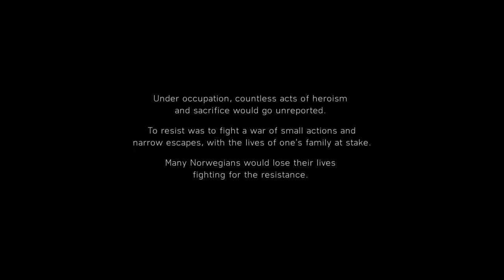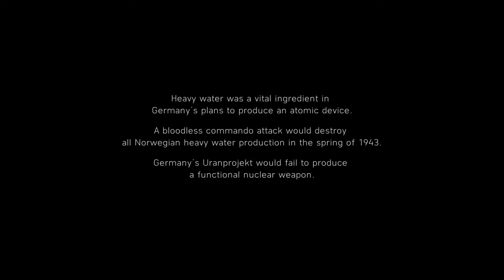Battlefield™ V Single player War stories NORDLYS 3.rész